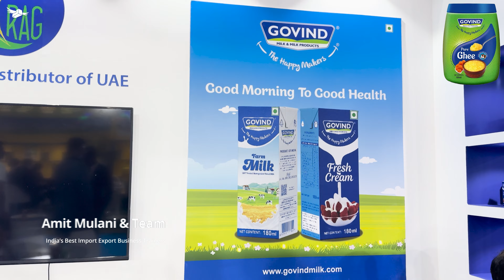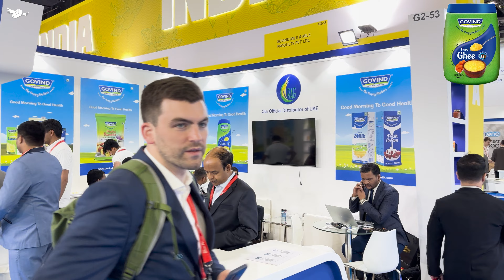Indian Dairy Product Manufacturer & Exporter | Gulfood 2024 | Govind Milk Pvt Ltd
Interview of Gulfood 2024 Indian Exhibitors.

📅 Event Details:

Event: Gulfood 2024
Location: Dubai World Trade Centre
Date: 19 and 23 February 2024